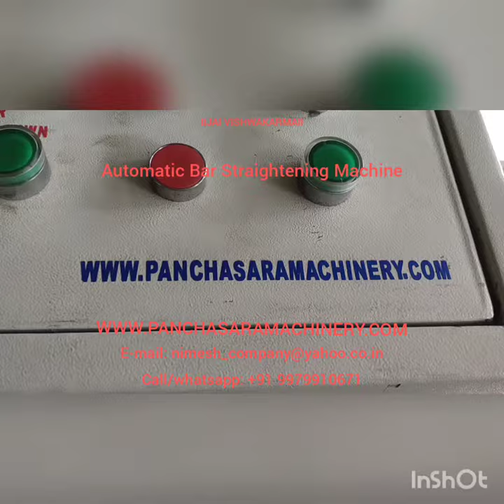Automatic Bar Straightening Machine